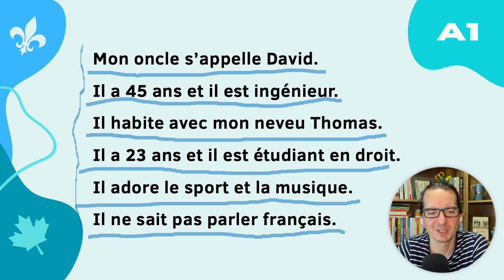Dictado en Francés Nivel A1 - Dictado 059